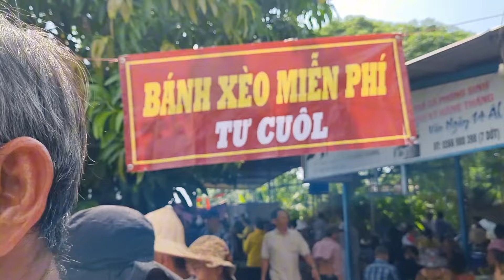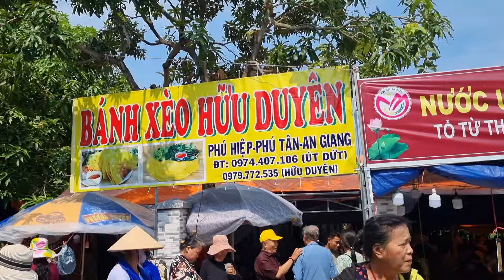Lể Giỗ Ông Ba Thới:Dư Nói Gì Về Thầy Thích Minh Tuệ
pghh lể giỗ ông ba dư luận nói gì về thầy thích minh tuệ